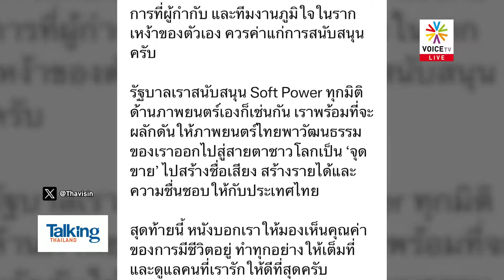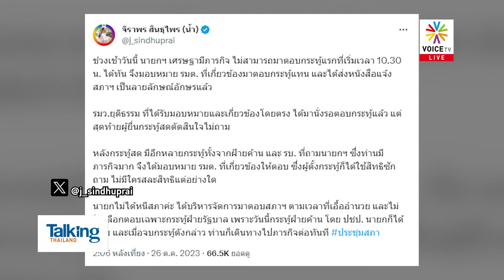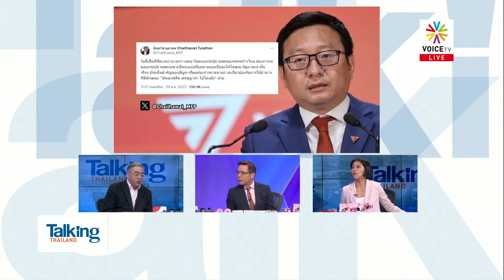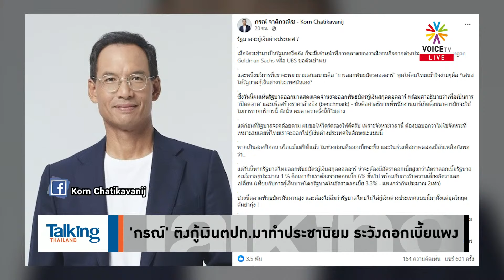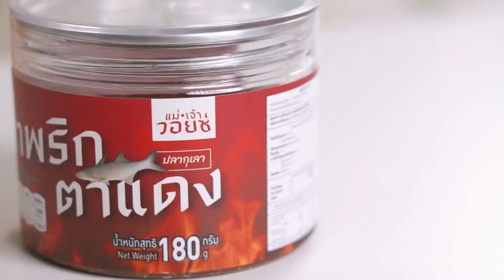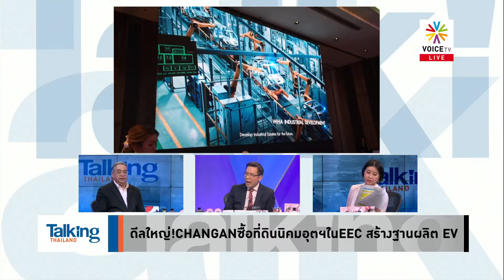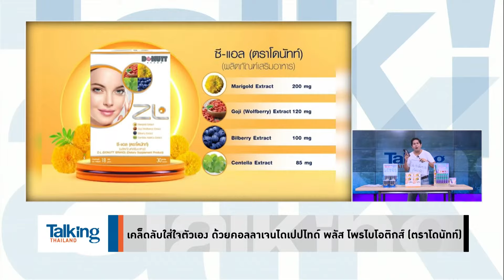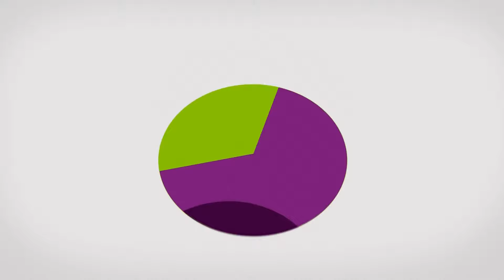TalkingThailand ประจำวันที่ 26 ตุลาคม 2566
- จนท.ทำเนียบรีบตัดหญ้า หลังถูกนายกฯ ติงหญ้ายาว
- นายกฯ ยันเดินหน้าสมรสเท่าเทียม–จัด pride month
- หนุนคนทำหนังไทยไปเวทีโลก – ปรับ พ.ร.บ.เซ็นเซอร์
- แรงงานเสียชีวิตที่อิสราเอลเพิ่ม2–เร่งดูแลหลังกลับไทย
-  จับตาประชุมใหญ่เพื่อไทย หนุน “อิ๊งค์” ขึ้นหัวหน้าพรรค
- ‘ชัยธวัช-วิโรจน์’ ฉะนายกฯ ไม่แจงเหตุหนีกระทู้ถามสด
- “ศิริกัญญา” มองรัฐเงินไม่พอ จ่อซ้ำรอยบัตรสวัสดิการฯ
-  'กรณ์' ติงกู้เงินตปท.มาทำประชานิยม ระวังดอกเบี้ยแพง
- นายกฯ สยบข่าว! ยังไม่เคยบอกจะจำกัดคนรับเงินดิจิทัล
- ดีลใหญ่!CHANGANซื้อที่ดินนิคมอุตฯในEEC สร้างฐานผลิต EV
- เผย 9 เดือน ต่างชาติลงทุนในไทย 8.4 หมื่นล้าน
-  เวียดนามวอน “เศรษฐา” ฟื้นประชุมครม.ร่วม 2 ชาติ
-  มติย้าย “อุเทนถวาย” ดึงศิษย์เก่าร่วมหาพื้นที่ใหม่
- "ทำอะไรก็ด่า" อดีตภรรยาชาดา ขอยืนข้างลูกเขย